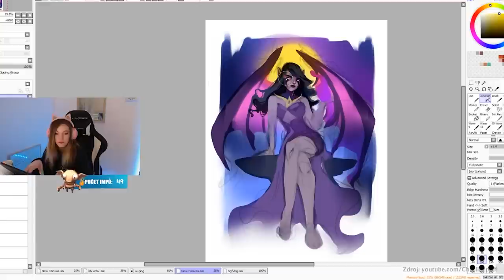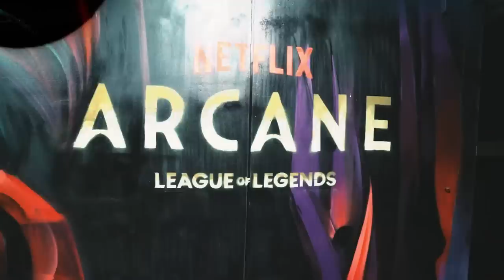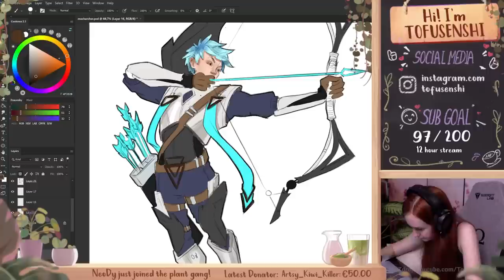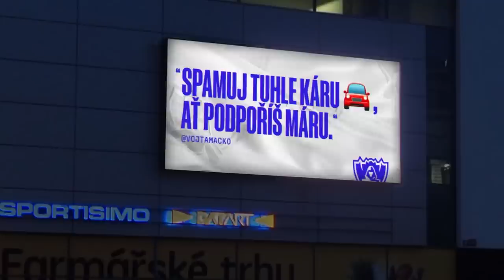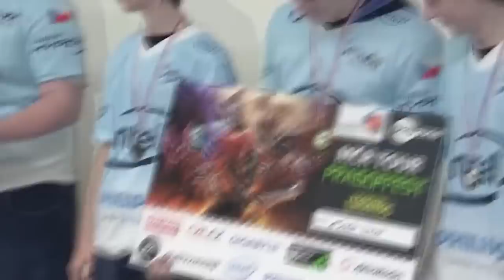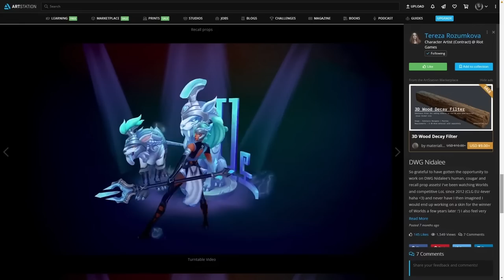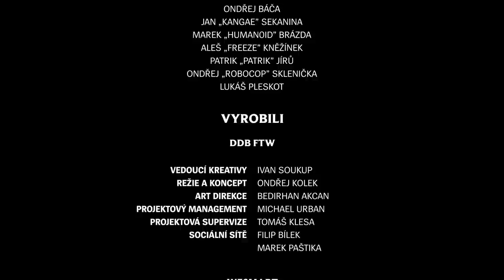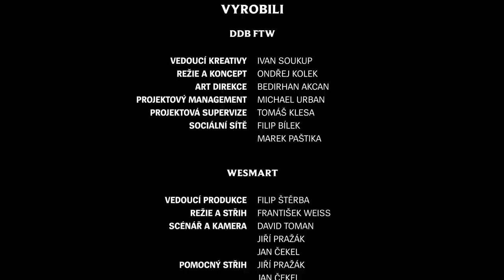League of Legends: Česká Stopa | Dokumentární film o české lolkařské komunitě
Oslavte s námi nesmazatelnou Českou Stopu, kterou naše komunita již 13 let ve světě League of Legends zanechává.
Je čas zapsat se do historie – sezóna 2023 je tady.

Produkce: WeSmart & Riot Games
Výkonný producent: DDB FTW